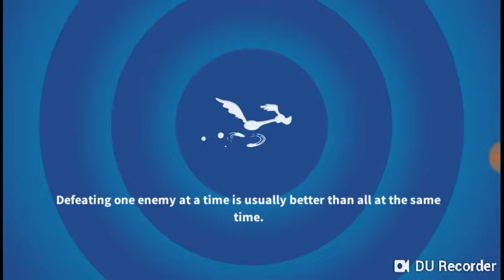Looney Tunes Would of Mayhem R&D Event Medium mode 3 star